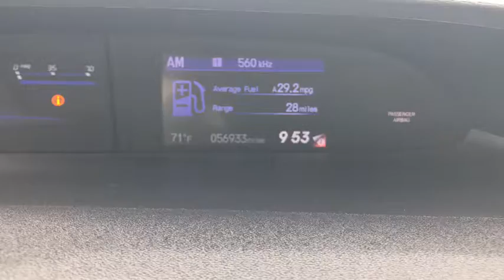2013 Honda Civic Schaumburg, Arlington Heights, Hoffman Estates, Des Plaines, Palatine, IL 91884A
Alabaster Silver Metallic Used 2013 Honda Civic available in Schaumburg, Illinois at Schaumburg Honda. Servicing the Arlington Heights, Hoffman Estates, Des Plaines, Palatine, IL area.

Schaumburg Honda
750 E Golf Rd

Recent Arrival! Priced below KBB Fair Purchase Price! CARFAX One-Owner. 2013 Honda FWD Civic EX Alabaster Silver Metallic Compact 5-Speed Automatic Clean CARFAX. Odometer is 19839 miles below market average!